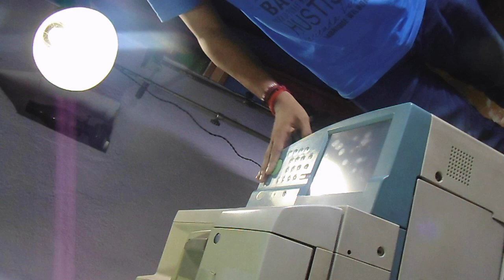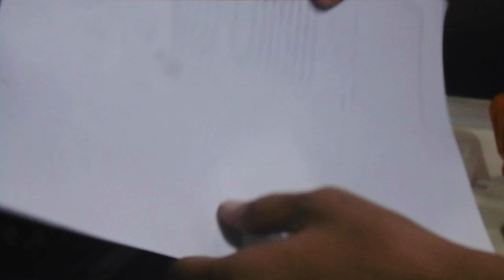how to servicing 3300 photo copy machine part 1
फोटो कॉपी मशिन  को कैसे सर्विसिंग करें ,
how to open photo copy machine part 1.
PRESHAL SHARMA